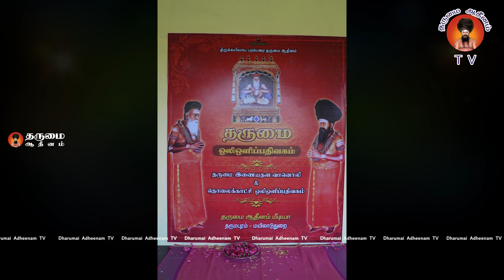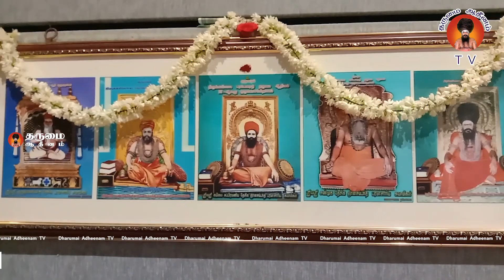தருமை ஒலிஒளிப்பதிவகம், தருமை ஆதீனம், தருமபுரம், மயிலாடுதுறை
தருமை இணையதள வானொலி
மற்றும்
தொலைக்காட்சி ஒலிஒளிப்பதிவகம்

தருமை ஆதீன மீடியா, தருமபுரம், மயிலாடுதுறை